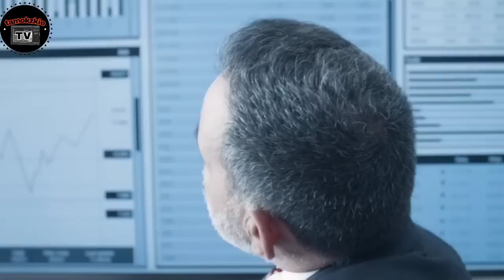C.E.O NATAGPUAN NG JANITOR NA WALANG MALAY SA OFFICE NITO, AT ITO ANG GINAWA NIYA NA IKINAGULAT NG..